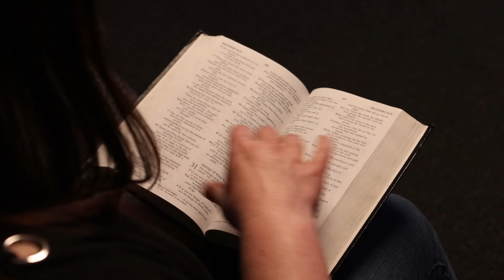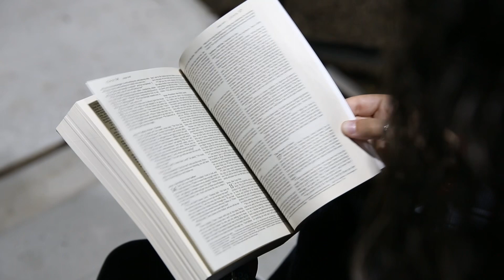What’s your spiritual birthday?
“Therefore, if anyone is in Christ, he is a new creation; the old has passed away, and see, the new has come!”
‭‭2 Corinthians‬ ‭5‬:‭17‬ ‭CSB‬‬